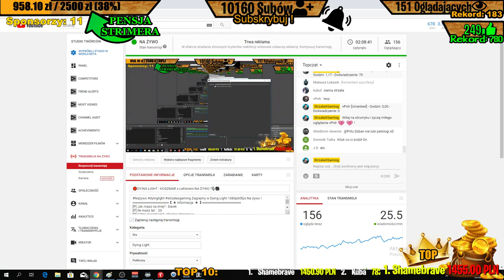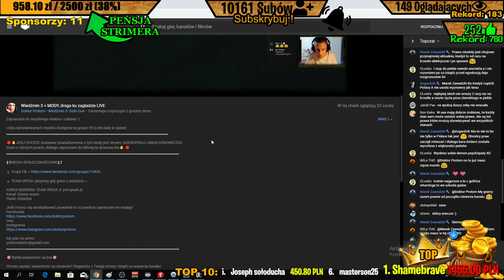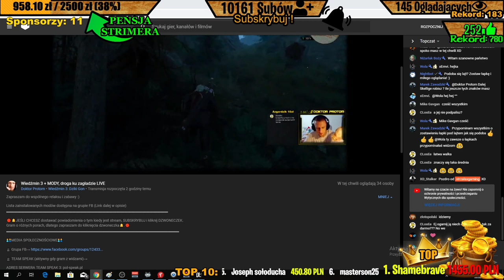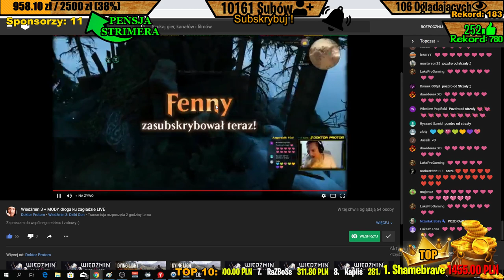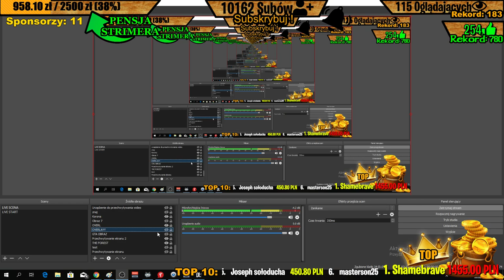🔴DYING LIGHT - KOSZMAR z Lektorem NA ŻYWO !🎙️🎥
Nażywo dyinglight strzałaxgaming Zagrajmy w Dying Light 1080p60fps Na żywo !
【 ✱ Informacje ✱ 】
[P] Jak masz na imię? : Darek
[P] Ile masz lat :  20
[P] Gdzie mieszkam? : Okolice Warszawy

💀 Wbijaj doświadczenie i poziomy oglądając strumyk ! Swój poziom sprawdzisz wpisując !exp na czacie

【 ✱ Donejty i Wsparcie ✱ 】

【 ✱ Regulamin Czatu ✱ 】

1. Nie przeklinamy, każdemu może się zdarzyć nawet mi.. ale bez przesady.
2. Nie spamimy! I tak bot zbanuje..
3. Nie wyzywamy innych, nie obrażamy i nie ubliżamy!
4. Nie prosimy o moderatora, chyba że go szukam i o tym powiem.
5. Nie reklamujemy żadnych stron i kanałów, bez uzgodnienia ze mną.
6. Nie poruszamy tematów rasowych oraz religijnych.
7. Nie prowokujemy nikogo!

【 ✱ Social Media✱ 】

Komendy na Czacie: !loots  !exp

【 ✱ Ranking Lootserów ✱ 】

1:🏆 PepsiSheep
2:🏆 Nikuś
3:🏆 Adjas123
4:🏆 Sandra
5:🏆 Zefi

【 ✱ Pobieralnia ✱ 】